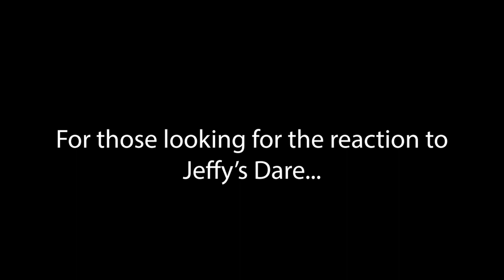Diddles Reacts | SML Movie Jeffy The Wrestler (Hit or Miss)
Add me on Switch:
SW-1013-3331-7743